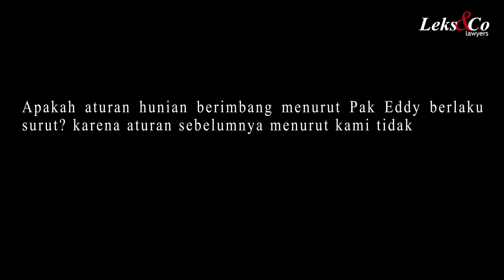Aturan hunian berimbang berlaku surut? (Sub English)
This video was recorded on : 13 August 2021

Managing Partner kami Eddy Leks menjawab pertanyaan dalam webinar "Hukum Perumahan dan Hukum Rumah Susun Pasca UU Cipta Kerja" pada tanggal 13 Agustus 2021. Pertanyaan adalah Apakah aturan hunian berimbang menurut Pak Eddy berlaku surut? Karena aturan sebelumnya menurut kami tidak realistis. Agar tidak kompleks apakah tidak diberlakukan sejak tanggal berlakunya PP atau permen saja (yang lalu diputihkan) atau bagaimana?